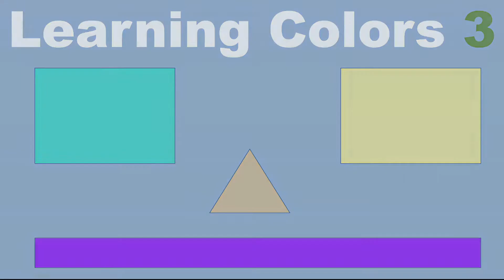Learning Colors 3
Watch this video to learn more about colors in part 3. A quick and simple video for all ages.